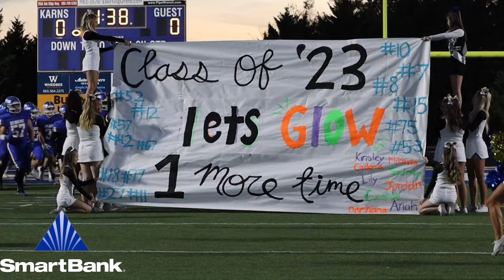SmartBank FILM ROOM: Karns 50, Clinton 28 - Week 11 (2022)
Karns RB DeSean Bishop, a Coastal Carolina commit, ran for 369 yards and four TDs on 26 carries, as the Beavers knocked off Clinton, 50-28, to claim a 3-seed for the upcoming 5A postseason.